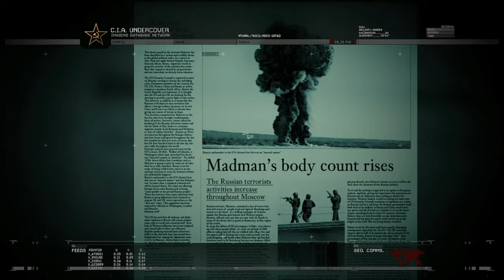【PS4pro版吹き替え】CoD:Modern Warfare 2 Remastered キャンペーン#4 "NO RUSSIAN"【4K】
OS: Windows10 64bit
CPU: Core i7-7700K 4.2GHz
RAM: 16GB
GPU: GTX1080Ti 11GB+Asetek
キャプチャボード: Monsterx u3.0r or AVerMedia Live Gamer 4K GC573
モニター: LGゲーミングモニター 27UL500-W(4K/HDR)
キーボード: K65 RAPIDFIRE Cherry MX Speed RGB COMPACT
マウス: logicool g402
ヘッドセット: Logicool G G933s無線仕様
マウスパッド: Logicool G G240t